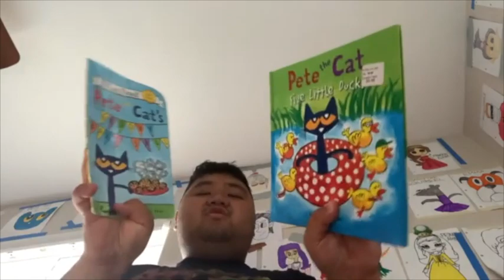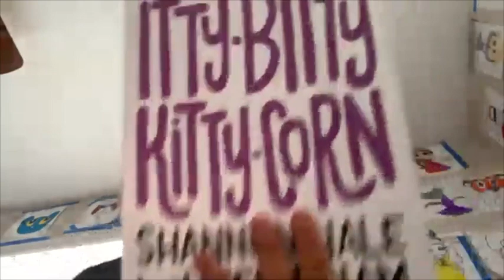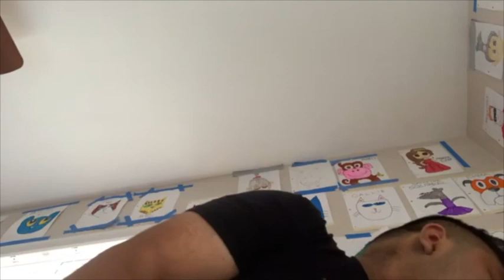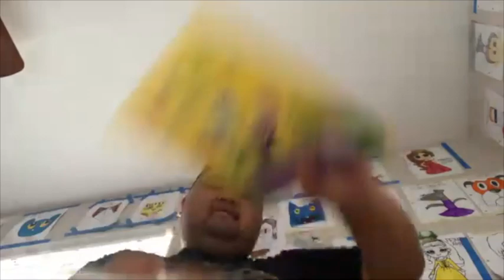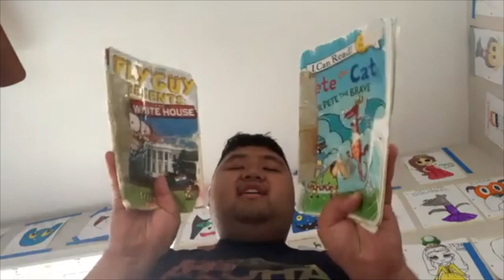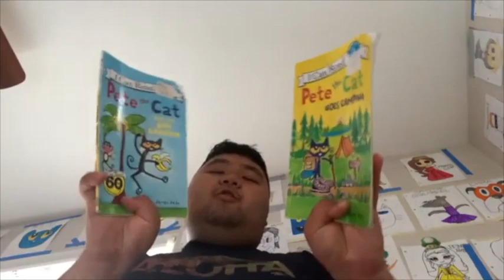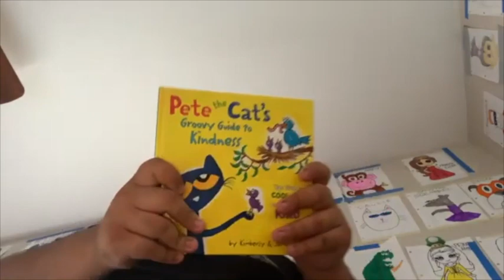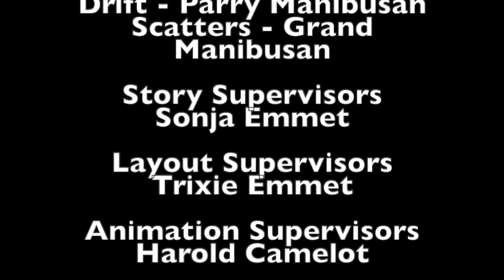Short Kobe and iPad Independece Day 3